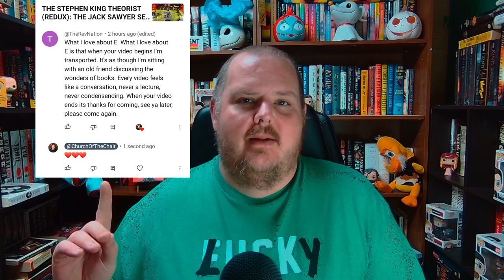Channel Update: What Do You Want From Me??? (hehe...)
Welcome to Church of the Chair, where we celebrate all the things we do while seated. I'm your host E. and today I'm doing a channel update!